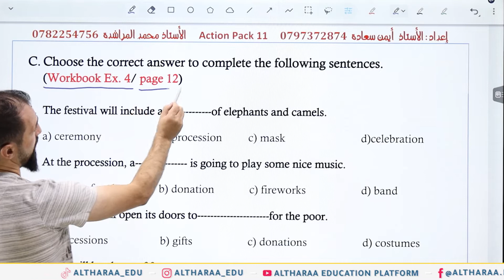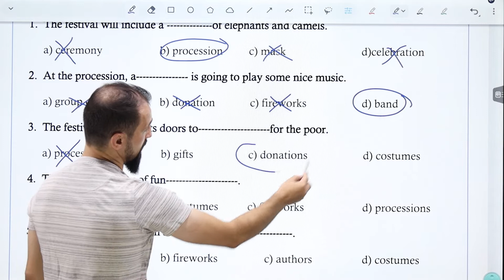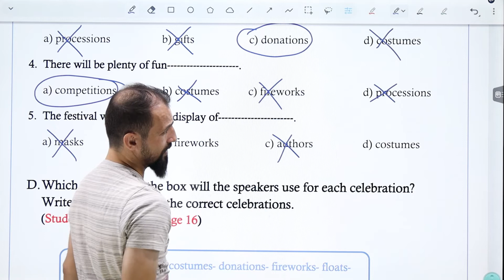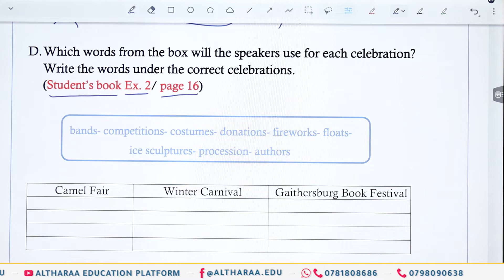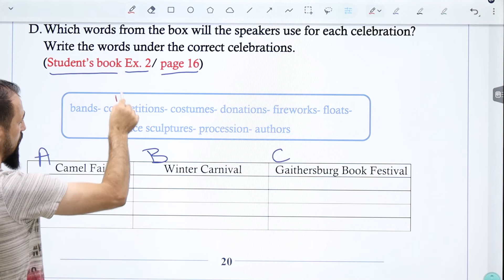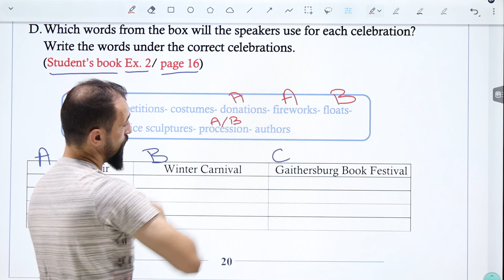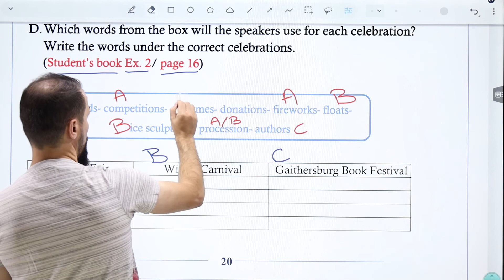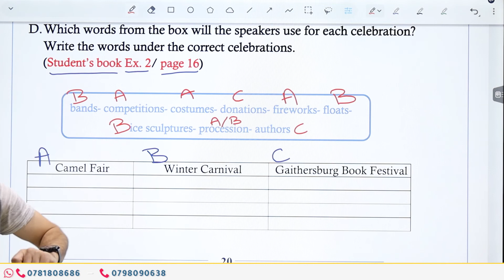Workbook Ex 4 page12 - أ. محمد المراشدة